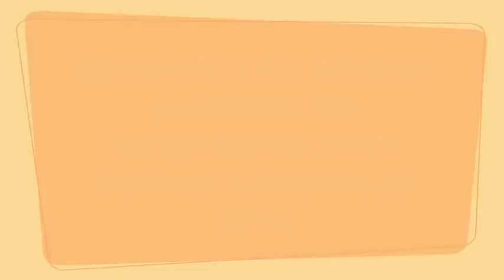Congressman Huffman performing Loves Me Like A Rock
A clip from Congressman Jared Huffman's 50th Birthday Bash at Phil Lesh's  Terrapin Crossroads venue. Performance with Marin's own Firewheel!